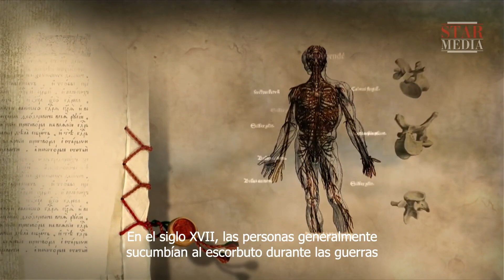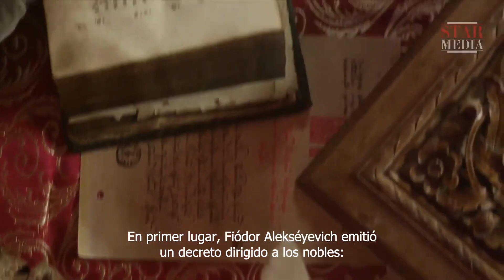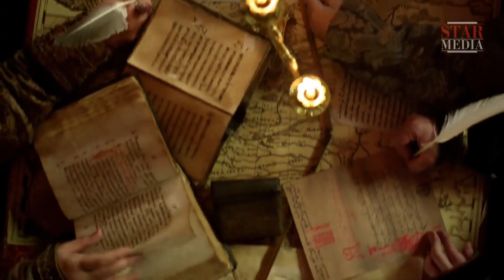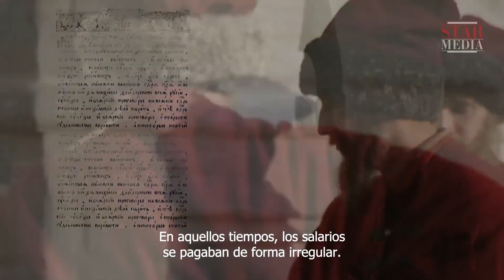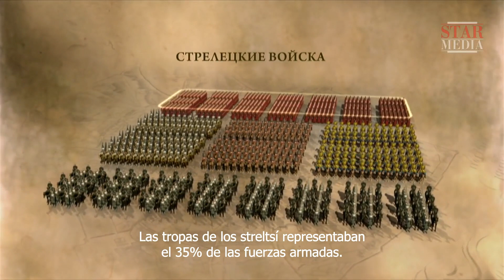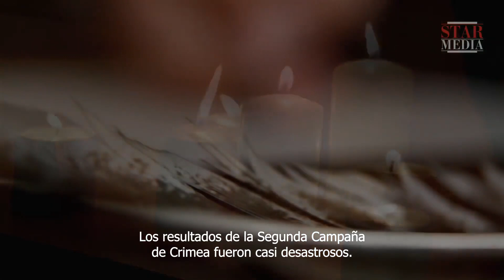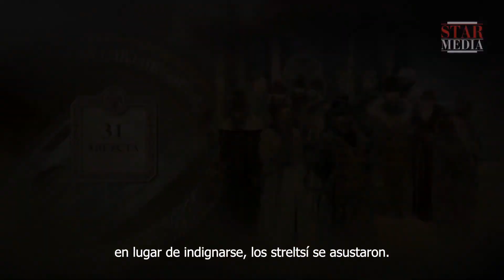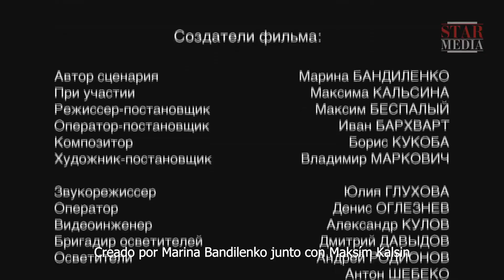¡La Dinastía más misteriosa! ¡Película completa! ¡No te lo pierdas! La Dinastía Romanov! Película 2!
La elección de Miguel I (Mijaíl Fiódorovich Romanov, 16 años) como sucesor al trono ruso en 1613, marcó el comienzo de una dinastía que gobernaría Rusia y, a partir de 1721, el Imperio ruso a lo largo de más de 300 años.

Las páginas más brillantes de la historia rusa y el establecimiento y la consolidación del poder estatal de Rusia están asociadas a los dieciocho zares rusos de la dinastía Romanov, con nombres como Pedro el Grande, Catalina la Grande, Nicolás I y Alejandro I, II y III. La dinastía terminó con el brutal asesinato del zar Nicolás II y de su familia por parte los bolcheviques en Ekaterinburgo en 1917.

La dinastía Romanov desempeñó un papel muy importante en la historia mundial. La serie destaca la vida de los zares, relatando su ascenso al poder y su contribución a la dinastía, sus méritos y fallos, sus logros y errores, sus victorias y derrotas militares.

El documental también examina la forma rusa del "cesarismo" como sistema de administración estatal: sus ventajas e inconvenientes y cómo cambió el estado ruso bajo el gobierno de los Romanov.

La Dinastía Romanov se cuenta en ocho episodios épicos de una hora de duración en los cuales se utiliza una combinación única de animación gráfica y reconstrucción dramática con la atención puesta en cada período.